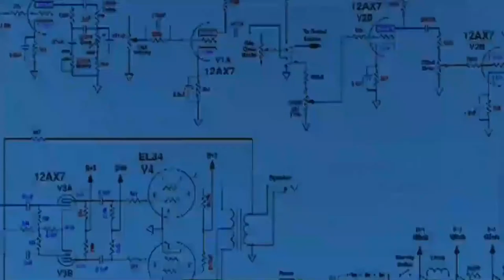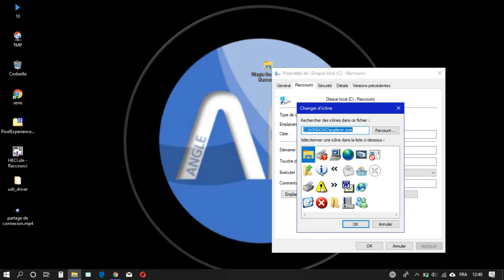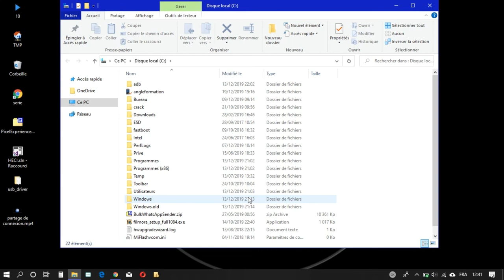Épingler un Dossier ou un Lecteur à la Barre des Tâches sous Windows 10 | Guide Pas à Pas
Dans ce guide pas à pas, nous vous montrons comment épingler un dossier ou un lecteur spécifique à la barre des tâches de Windows 10. Cette astuce vous permettra d'accéder rapidement à vos dossiers ou lecteurs les plus utilisés directement depuis la barre des tâches, simplifiant ainsi votre flux de travail.

Nous vous guiderons à travers chaque étape pour épingler un dossier ou un lecteur à la barre des tâches, que ce soit un dossier de documents, un disque dur externe, ou tout autre emplacement fréquemment utilisé.

Suivez nos instructions détaillées pour personnaliser votre barre des tâches selon vos besoins, en y ajoutant vos dossiers ou lecteurs préférés pour un accès pratique et efficace.

Personnalisez votre barre des tâches sous Windows 10 en épinglant vos dossiers et lecteurs préférés grâce à notre guide pas à pas !